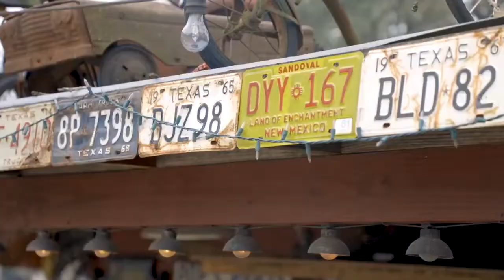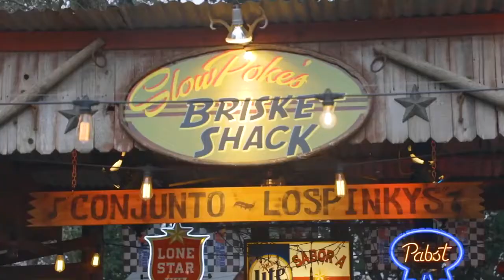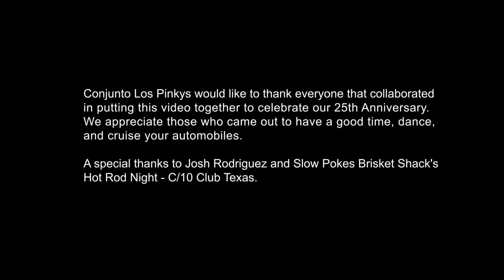Conjunto Los Pinkys - Slow Poke Brisket Shack